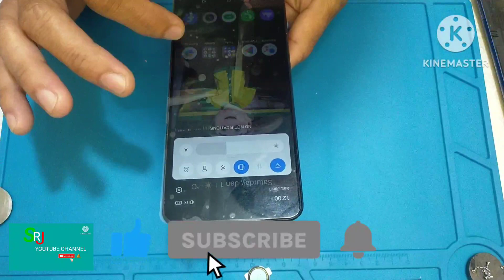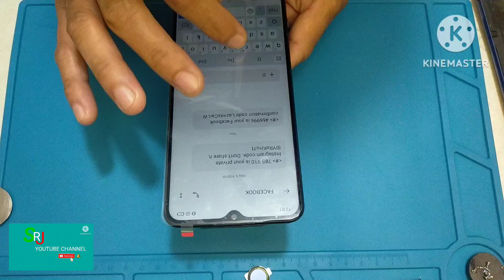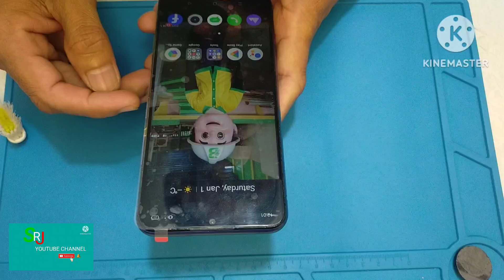Realme C15 LCD Replacement/LCD no display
Realme C15 LCD Replacement